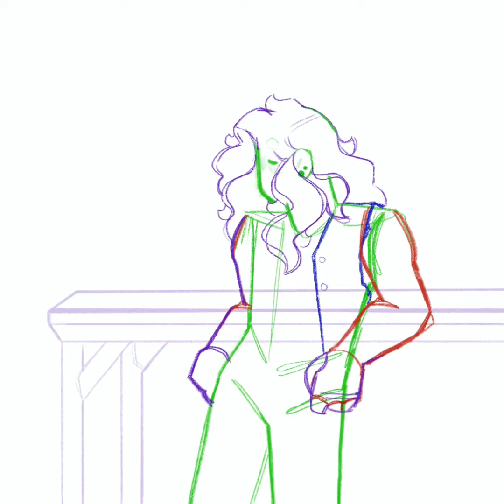OC Speedpaint (Flash warning: 2:12-2:24)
i did a bit of colouring/lighting practice and was happy with the result so i thought i’d share :)